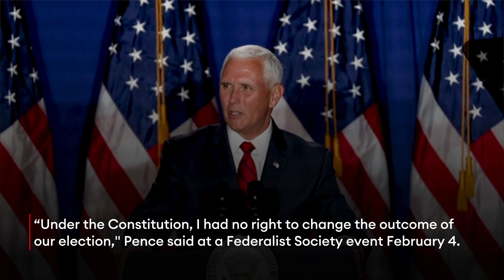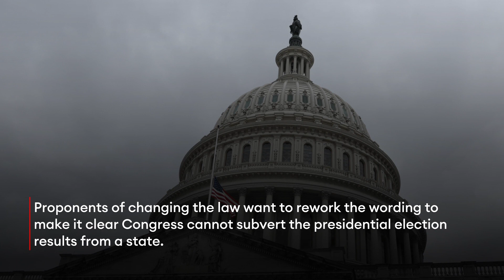GOP Voters Attitudes On Whether Pence Could've Changed 2020 Election Results Revealed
Former President Trump is fixated on the notion that his vice president could have somehow overturned the results of the 2020 presidential election, but a new Quinnipiac University poll released Wednesday suggests most Republican voters don’t agree with Trump’s view, and many appear ready to move past the issue entirely.